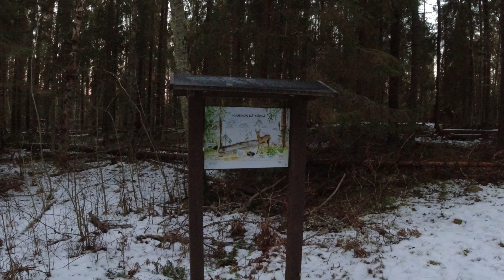ULKOILUA OSA 1